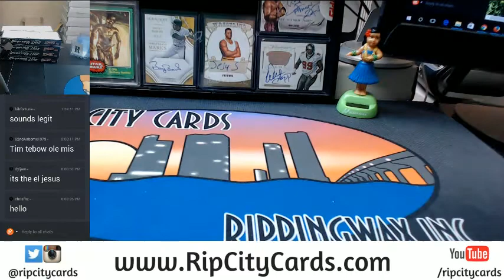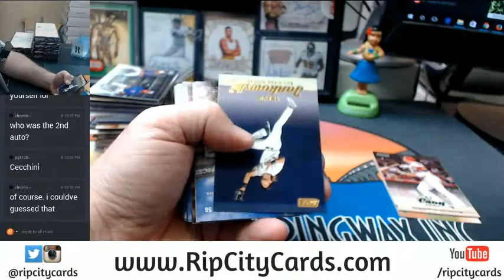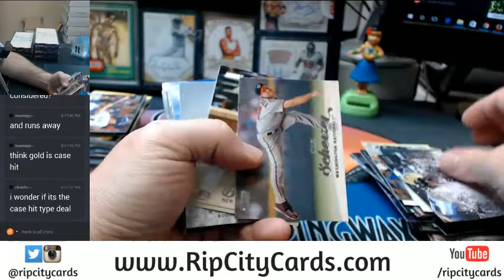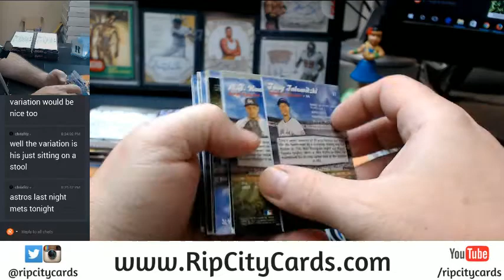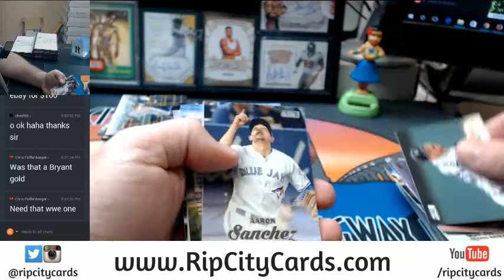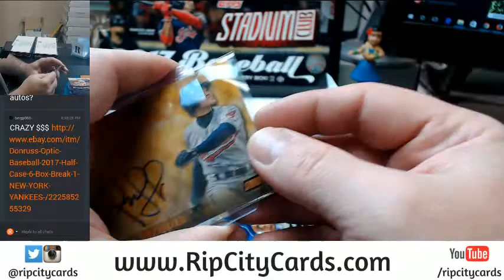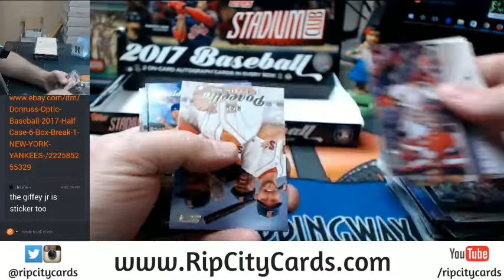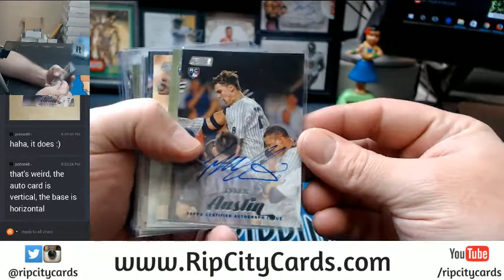2017 Stadium Club Baseball Half Case EBAY #2